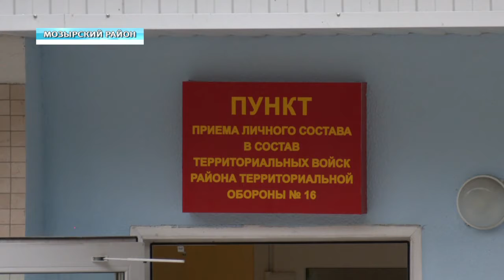Обзор недели 04 10 20